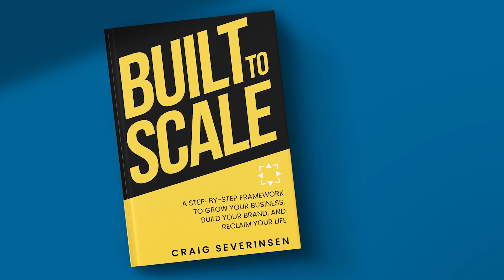How to Grow Your Business with the Built to Scale Framework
LINKS:

** Claim a Free Copy of the Built To Scale Framework to scale your business without sacrificing your personal life

The Built to Scale framework is the foundation for how you can grow and scale your business successfully.

Did you know that you can attract more clients without sacrificing your personal life?

This is what you will learn from my book Built-To-Scale.

This book will take a deep dive into how you can land more clients, make more money and do it without sacrificing your personal life.

I am very excited to share this with everyone. It has always been my passion to help people lead a full life while having a thriving business. To be able to be the person to provide that foundational piece to make all of this possible is just incredibly amazing.

grow your business Built to Scale framework craig severinsen